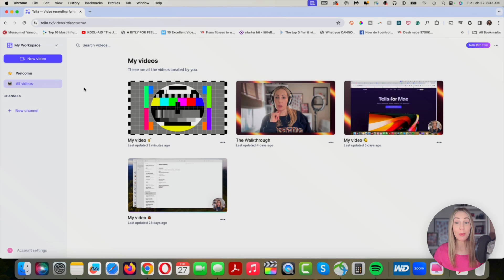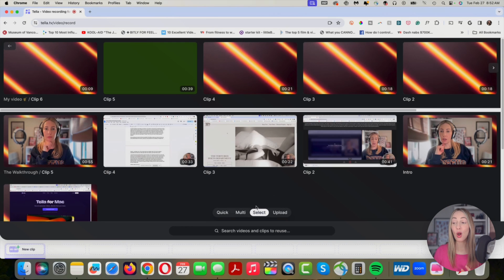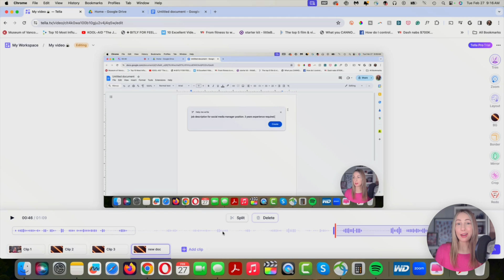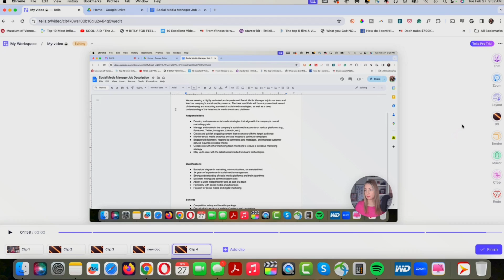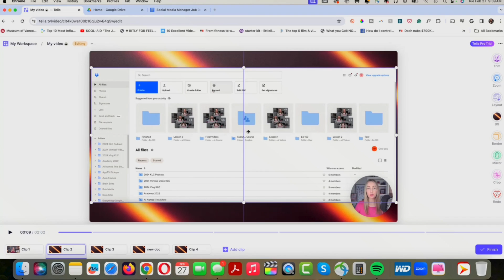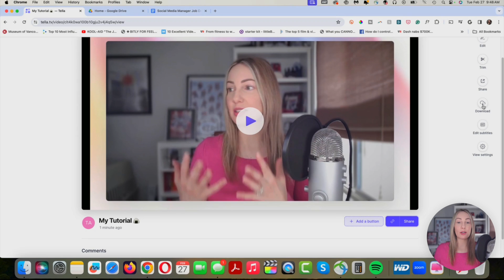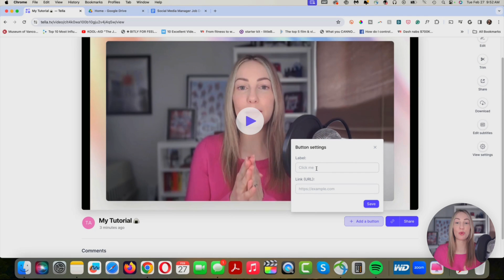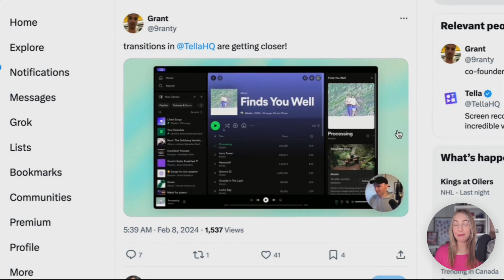How to Record Amazing Tutorials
Hey friends! I’m Tasia Custode and in this video, I’m showing you how to record amazing tutorials using Tella. Tella is a webcam and screen recording app that allows you to record your computer screen and your face at the same time. Plus, you can edit your recorded video to make it look seamless.

Is this the best screen recording software I’ve used? Watch to find out!

⏰ TIMECODES:
00:00 - Intro
00:32 - Why you need a good screen recorder
00:51 - What is Tella
01:51 - Tella features
10:55 - Tella links
11:51 - Wishlist